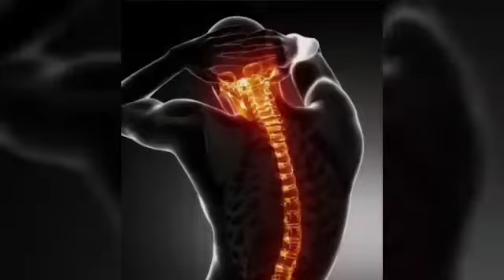Fortalecimento de braço execício diário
GALERA, deixe aí suas dúvidas suas perguntas e também ideias para novos vídeos peço desculpas mas não ficou tão legal a edição Pois ainda estou aprendendo a trabalhar com esse tipo edição de vídeos Mas vamos aprimorando a cada dia mais tamo junto